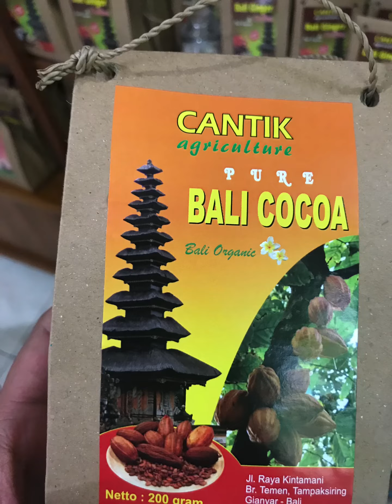Let’s go to Bali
Bali Indonesia Trip